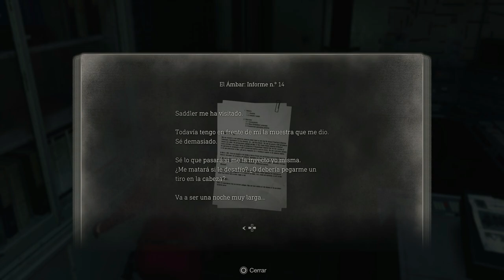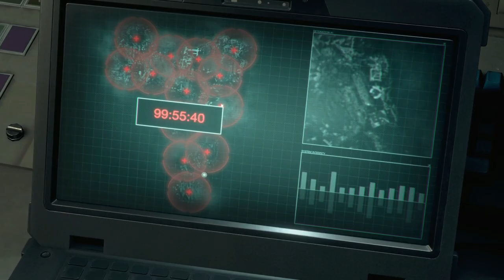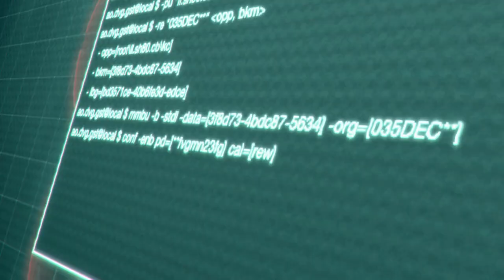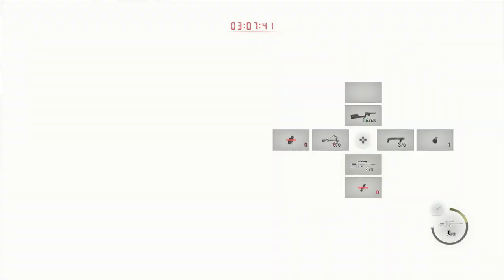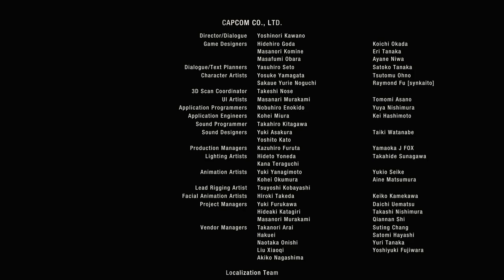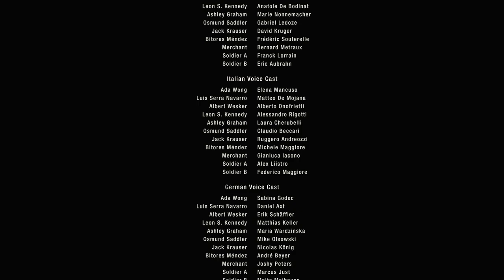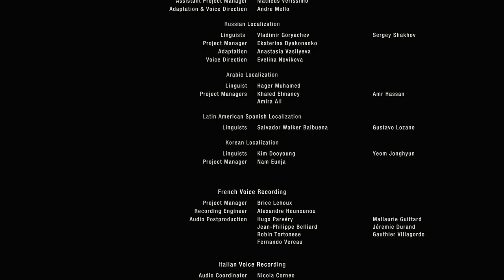Resident Evil 4 Remake “DLC Separate Ways” (En Español, Ps5) Capitulo 8 Final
Han pasado seis años desde la catástrofe biológica de Raccoon City. En el papel de Ada Wong, y con unas intenciones que no se conocen muy bien, viviremos esta aventura de forma alternativa a como la vivimos con Leon en el juego base.